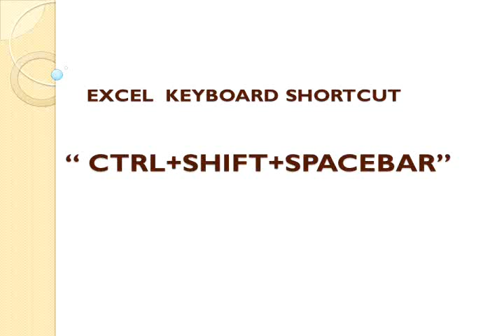Excel Without using Mouse -Select all Used Cells " CTRL+Shift+Spacebar"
Without Using Mouse How Select all Used cells of a Worksheet in Excel ? .Use "Cntrl+Shift +Spacebar" Key .Watch the Demo in You tube.